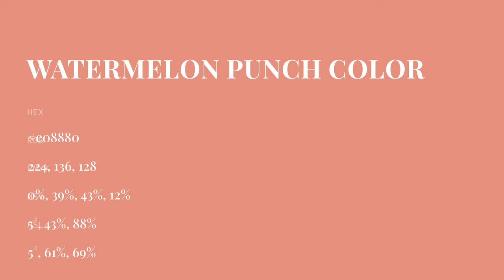Watermelon Punch color e08880 hex color - Red color - Cool color e08880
What color is Watermelon Punch ? e08880 hex color - Red color - Cool color e08880

Hex e08880 Color Code is also known as Watermelon Punch color.